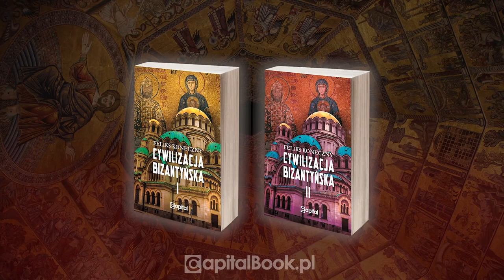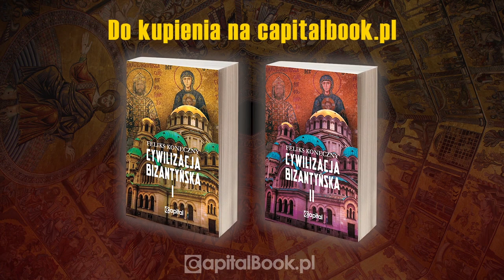Dlaczego Mackiewicz nie dostał nagrody Nobla?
Marian Miszalski przedstawia sylwetkę i twórczość Józefa Mackiewicza. Dlaczego Mackiewicz nie dostał nagrody Nobla? Kto obecnie pamięta o Mackiewiczu? Co robią w tym zakresie instytucje państwowe?

Jeżeli chcą Państwo wspomóc rozwój kanału, prosimy o wpłaty na konto: PL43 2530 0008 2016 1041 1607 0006